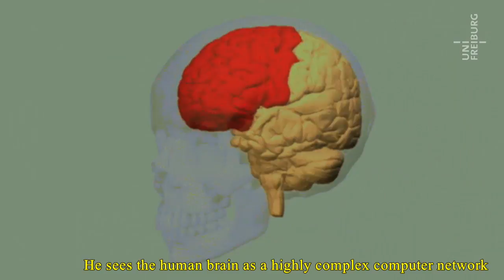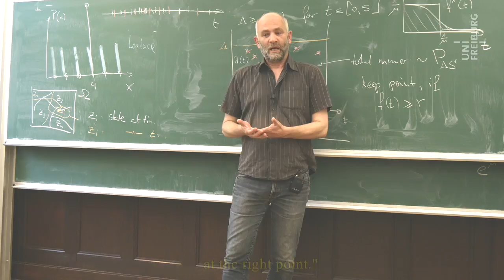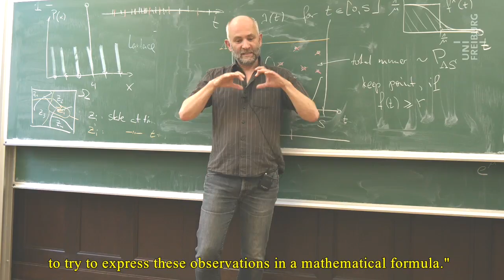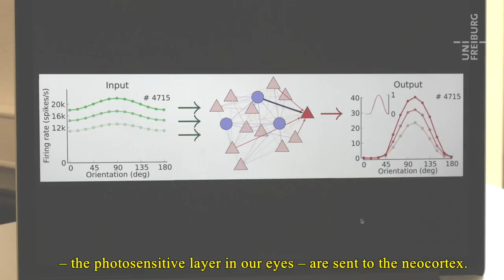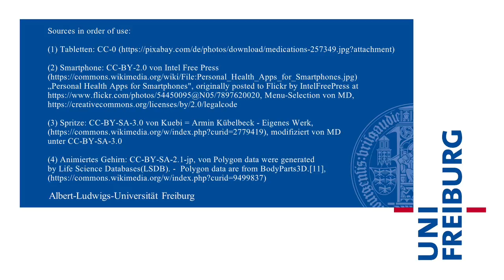Simulating the brain (Stefan Rotter)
How do nerve cells in the human brain work together? How do sensory impressions influence neural networks and how can they be used to reprogram these networks? To answer these questions, scientists at the Bernstein Center Freiburg (BCF) are developing mathematical models and using them in computer simulations.